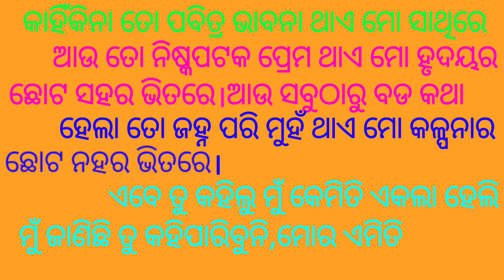ପ୍ରେମର ଭାବନା ଓଡ଼ିଆ କବିତାମୁଁ କାଳେ ତତେ ଭଲ ପାଏ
ପ୍ରେମର ଭାବନା ଓଡ଼ିଆ କବିତା